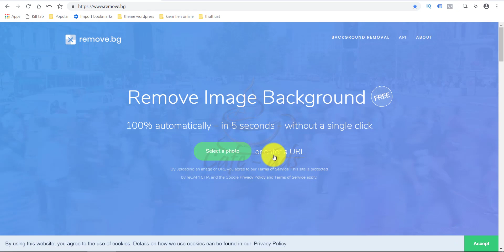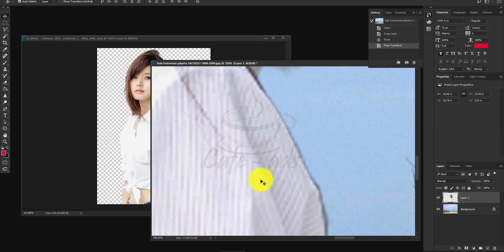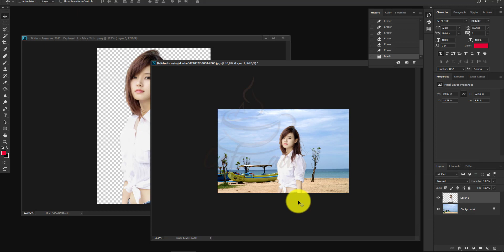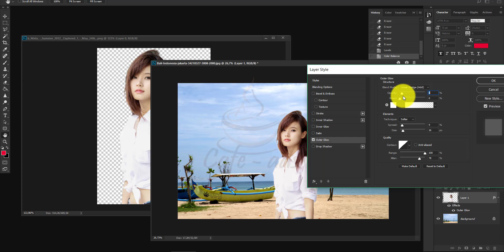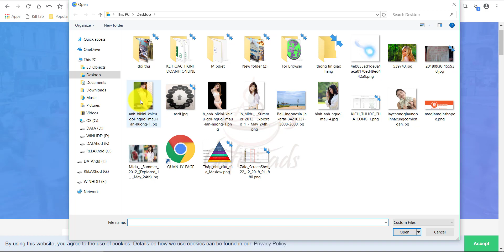Bí Quyết Tách Nền Không Cần Biết Photoshop | Cafe Ads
👌👌Video hướng dẫn các bạn bí kíp tách nền hình ảnh mà không phải ai cũng chỉ cho bạn! từ nay không cần phải loay hoay với cái nền chết tiết vướn víu, hãy cùng Cafe Ads học cách tách nền mà không cần photoshop cho dân không chuyên nhé! Chào thân ái và quyết thắng.
✔ Cafe Ads mong đưa đến cho các bạn Startup Học Marketing Online video chất lượng về nghề quảng cáo, hãy mở lòng cùng Cafe-Ads để có cái nhìn thiện cảm về quảng cáo nhé?!
✔ Các bạn cũng biết đấy Google Ads là lựa chọn hàng đầu không thể thiếu cho các doanh nghiệp hiện nay, vì khách hàng "Có nhu cầu thật sự". Trong danh sách các video có gì sai xót mong Anh/Chị/Em bỏ qua cho mình nhé!? Các bài phân tích mình cũng vô tình thị phạm đến các Thầy/Cô cùng ngành mong Quý Thầy Cô bỏ qua. Nhiều nhất chắc là thầy Hoàng Trọng Lâm vì mình dùng hình mẫu thầy này để chạy Quảng Cáo Google.
✔ Kế tiếp là Facebook Ads là hình thức quảng cáo không thể thiếu thời buổi hiện nay, mình cũng có rất nhiều video về facebook chất lượng, mong các bạn đón xem và đăng ký kênh giúp mình nhé!
✔ Ngoài ra mình cũng đã có trải nghiệm về Zalo Ads, Video Youtube, Remarketing, SEO Web, Thiết kế web, Wordpress...